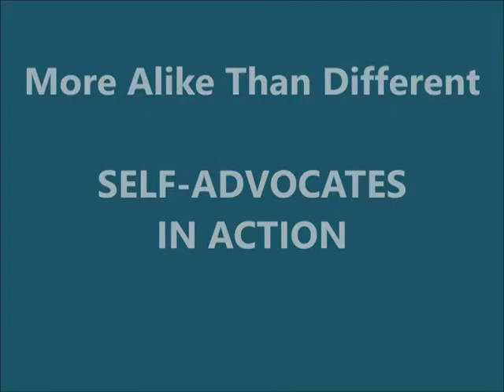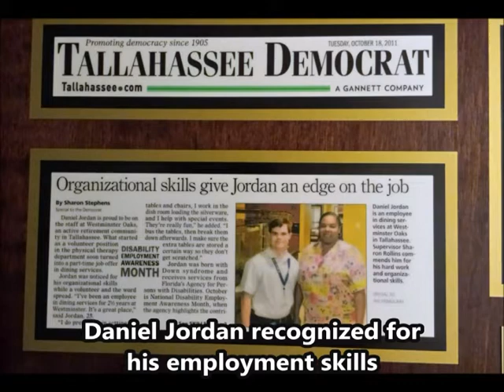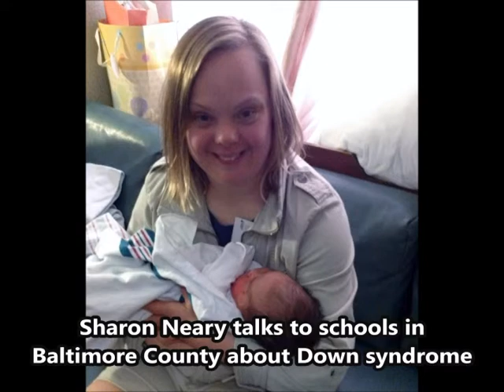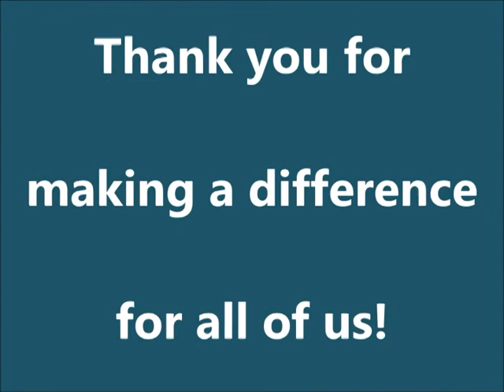Self-Advocates in Action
Our amazing self-advocates are telling their stories all around the country, advocating for a better life for all people with Down syndrome. Take a look at just a few self-advocates in action!